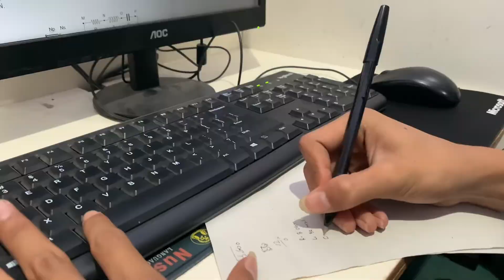EHB-BKS ( Evaluasi Hasil Belajar Berbasis Komputer dan Smartphone)